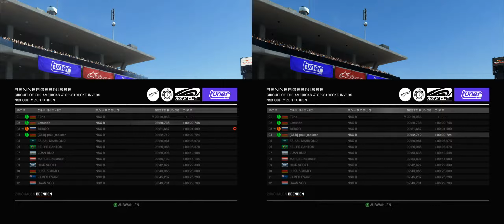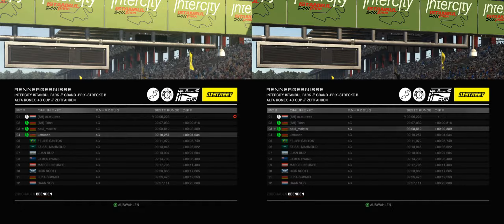Let's Play Together Grid Autosport - Part 37 - NSX Cup - [1440p60ᴴᴰ]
Deutsch | 60 fps | 1440p | online | PC | Codemasters
Mit Lettendo und paul_meister
Absolvierte Events in diesem Part:
- Tuner, NSX Cup, Zeitfahren (Strecke: Circuit of the Americas, GP-Strecke Invers)
- Street, Alfa Romeo 4C Cup, Rennen (Strecke: Hockenheimring, Kurzstrecke)
- Street, Alfa Romeo 4C Cup, Zeitfahren (Strecke: Intercity Istanbul Park, Gand-Prix-Strecke B)